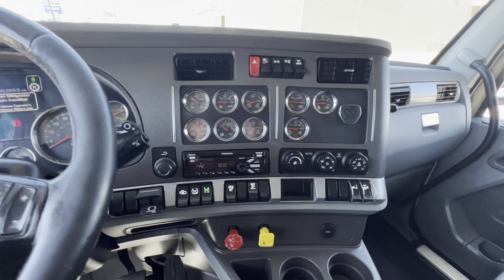Used 2019 Kenworth T680 Mid Roof Semi Truck Sleeper for Sale - A8421P -SOLD-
*Sold*
Stock Number: A8421P

2019 Kenworth T680 Mid Roof 6x4
388,269 Miles
~$86,900.00~

Cummins X15 450HP
EE0-17F112C 12 Speed Endurant Automated
244" WB, 2.85 RR
235 GAL Fuel Capacity
12.35K front, 40K rears
Aluminum Wheels, Drum Brakes

Remainder of OEM 5 years/500,000 miles Cummins Plan 1 and Aftertreatment limited warranties.
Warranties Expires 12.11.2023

1 of 10 Same Spec T680s (294000 Miles - 446000 Miles)

Our Location: 10100 W Reno Ave, Suite A Exit 140, N on Morgan Rd, W on, Reno Ave, Oklahoma City, OK 73127